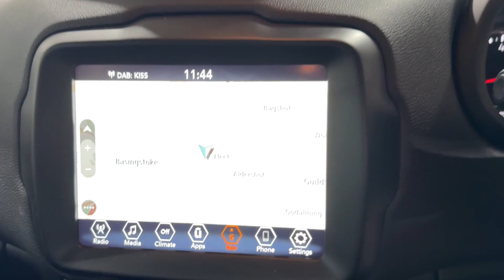2021 Jeep Renegade 1.0 GSE T3 Longitude